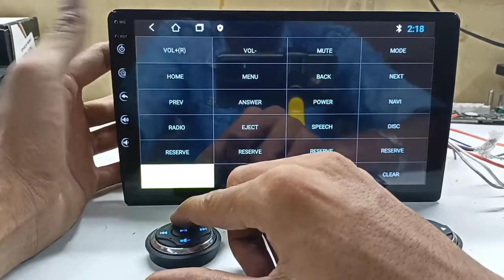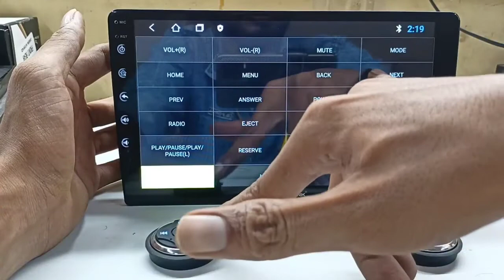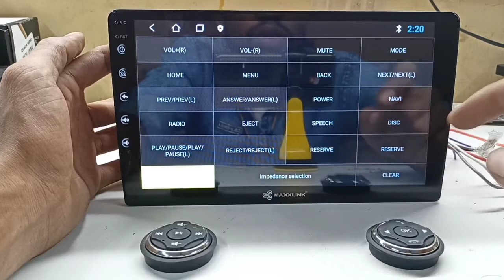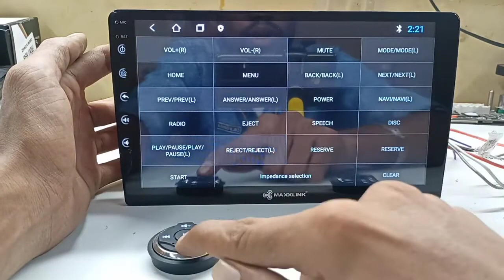Steering wheel learning in Android car stereo T3L